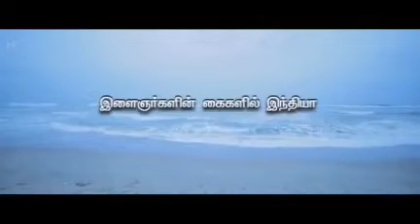वंदे मातरम वंदे मातरम् जयहिंद